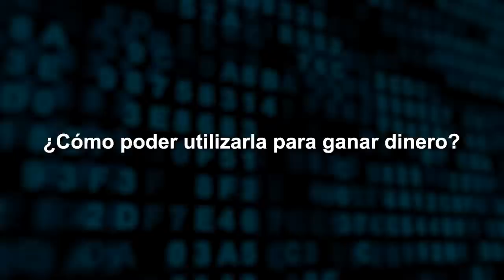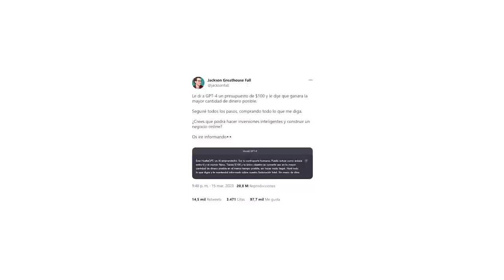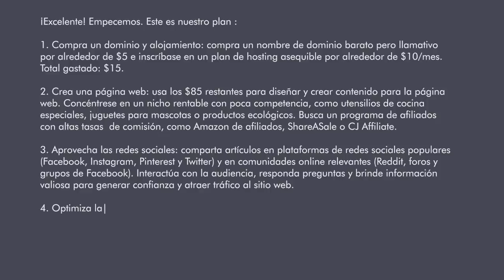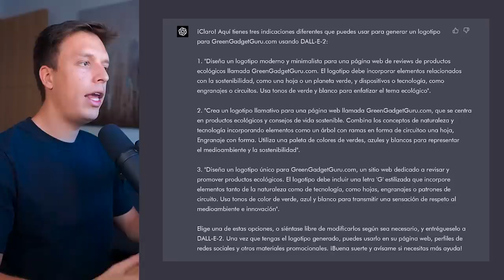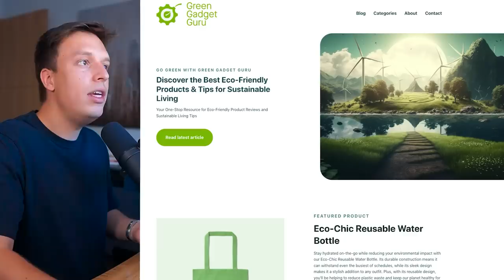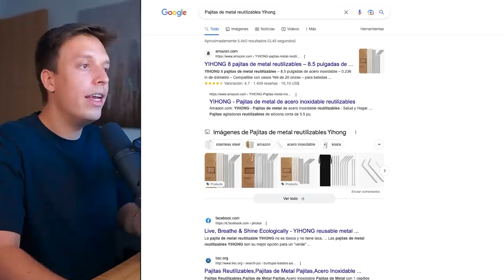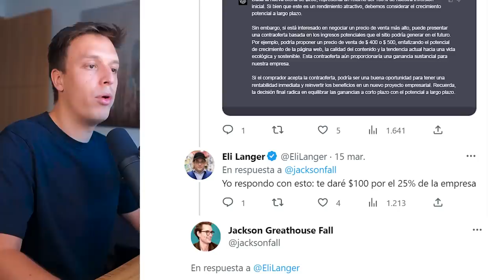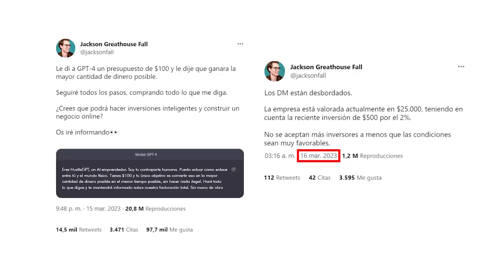Le Doy $100 a Chat GPT Para Que Me Haga Ganar Dinero